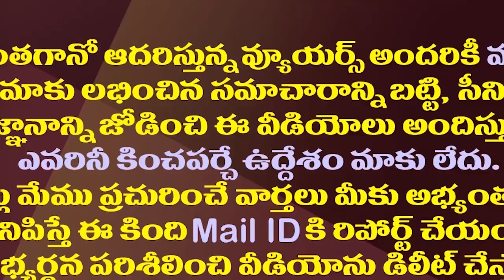ప్రత్యర్థులకు దడ పుట్టేలా జగన్ కు జన నీరాజనం| CM Jagan Road Show In Krishna Dist After Attack